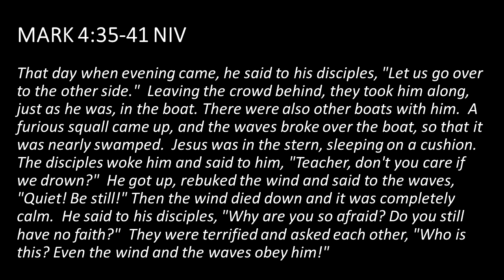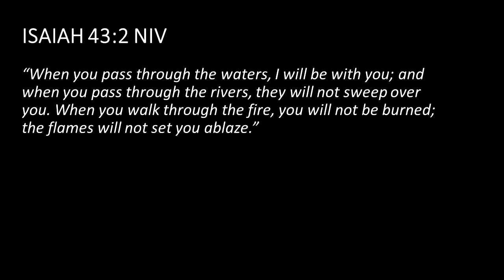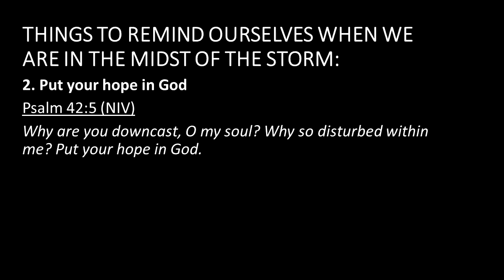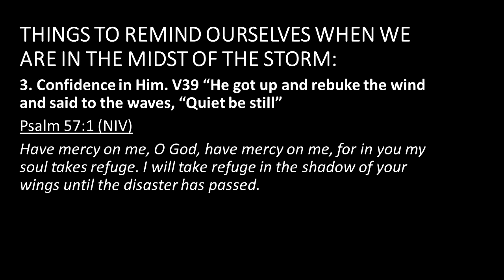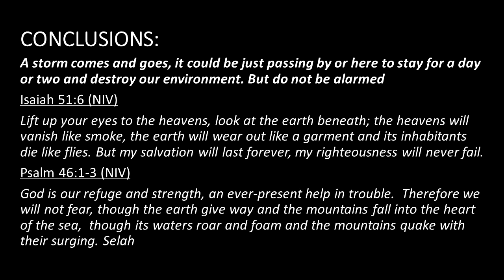I will Praise You in the Storm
March 10, 2019: Sunday Celebration
Speaker: Ptr. Mindy Laxamana